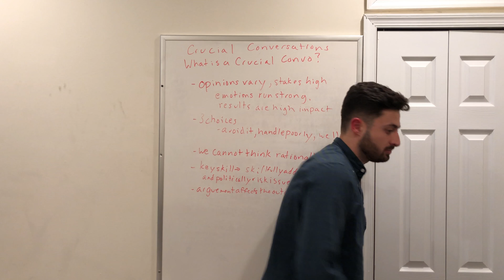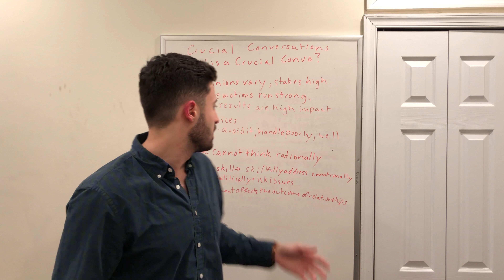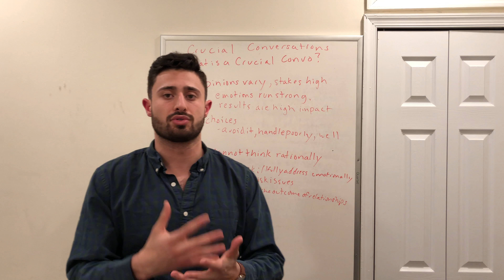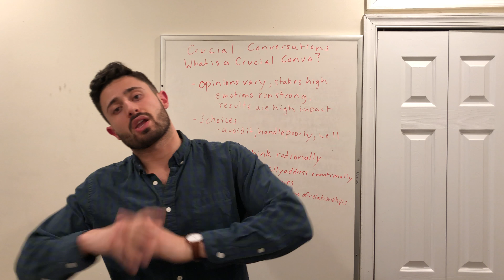Why Should You Master Important Conversations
This is a summary of Chapter 1 of Crucial Conversations by Kerry
Paterson, Joseph Grenny, Ron McMillan and Al Switzler

Chapter 1 What’s a Crucial Conversation
* What makes a crucial conversation = opinions vary, stakes are high, emotions run strong
* These are important because the results can have a huge impact on your life -tend to sometimes make or break relationships
    * Do I look fat in this dress?
    * Well, I mean it doesn’t make you look skinny….
* Have three choices - avoid it, handle wrong, handle well
* We are designed wrong to handle crucial conversations - we can't think rationally when they occur
* We bring attention to a problem that someone else does not act and something doesn't change, makes you more likely to say something worse, causing that person to want to not like you and creates the cycle that you were trying to avoid
* Strong relationships, careers, organizations, and communities all draw from same source of power - ability to talk openly about high stakes
* Key skill is capacity to skillfully address, emotionally and politically risky issues
* Most career influential people in careers - who get things done and at the same time build relationships
* Silence does not work in organizations
* In relationships people mostly have different opinion it's how they argue that affects the outcome of relationship